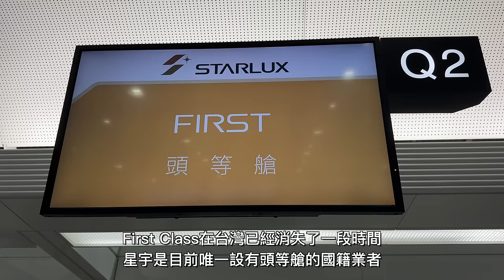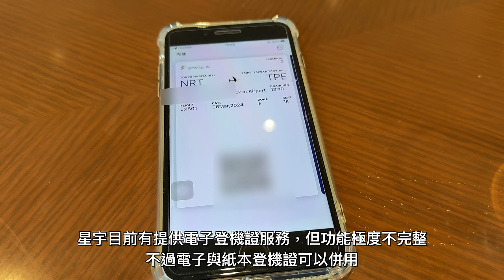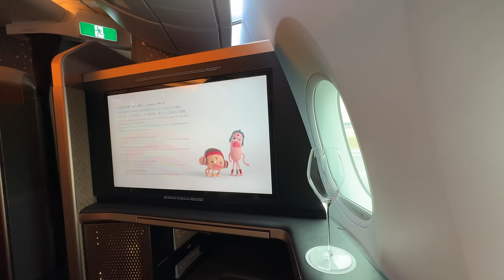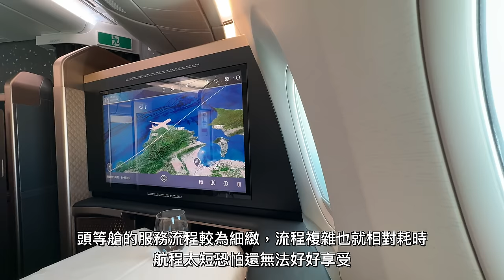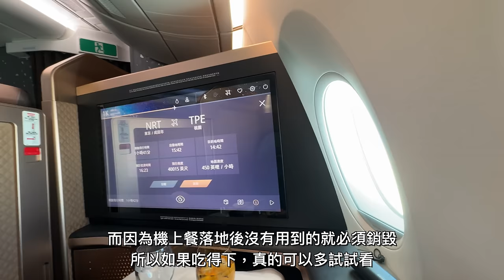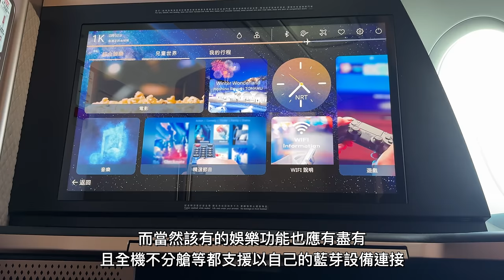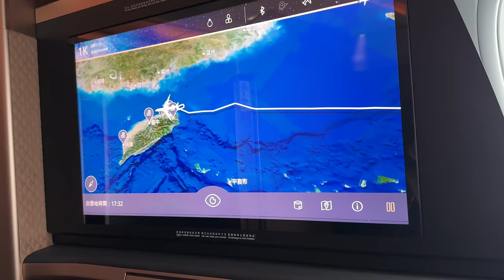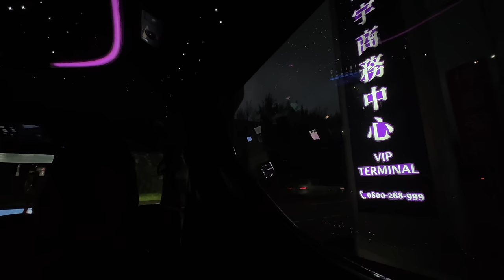【頂級奢華】台灣唯一頭等艙！(上集) 要價不菲的尊榮禮遇，飛機上的私人套房！服務真的值得那個票價嗎？ 星宇航空JX801 成田-桃園 飛行記錄 | 20240306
身歷其境，有如親身參與 -- 平行線交通&旅行 Parallels, Transport & Travel

即日起可以憑我們提供的優惠券，享受日本藥妝免稅再折扣的優惠！
本優惠券日本全國分店均可使用，且不限使用次數
若有機會前往日本旅遊，請務必要參考經濟實惠、品項齊全的「鶴羽藥妝店」！～
日本藥妝優惠券由此去⮕ (效期至2024年底)

平行線交通&旅行 Parallels, Transport & Travel - 台湾の交通専門、旅行専門チャンネル
This is Parallels Transport & Travel, a video magazine for Airlines, Railways, Buses and Travel.

相關業務洽詢請來信，惟本業業務繁忙，僅回覆確有可行性或有必要者，其餘請恕不一一回覆。
另，信箱非客服信箱，有任何行程問題請自己Google，而不是來這邊留言或寫信當伸手牌。
(請恕謝絕VPN、中國籍業者以及非普遍級業者之合作提案。)